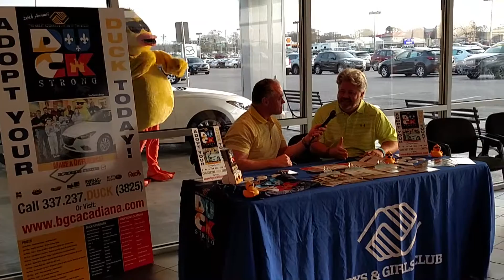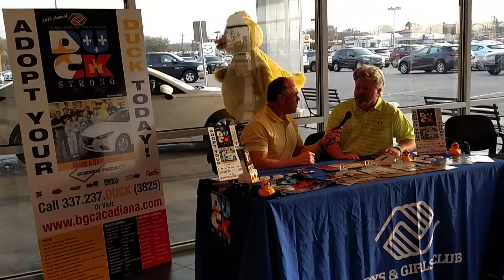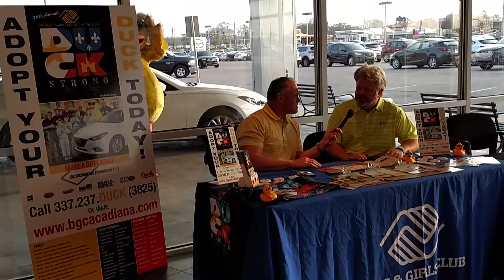Quacky the Duck is a dancing machine this morning!